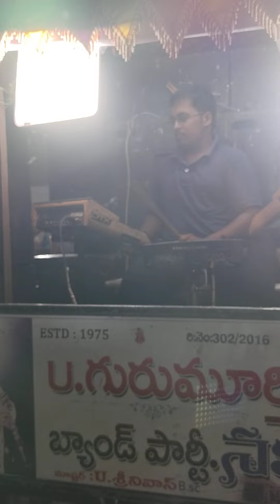ANANDO BRAHMA..song performed by NAKKAPALLI U GURUMURTHY & BAND PARTY' ☎️9848650542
NAKKAPALLI U GURUMURTHY &BAND PARTY'..andhra pradesh India..🎶🎻🎚️🎛️🎹🥁🎷🎙️🪘🎶🎤🎺🎸🎹🥁🎛️🎚️